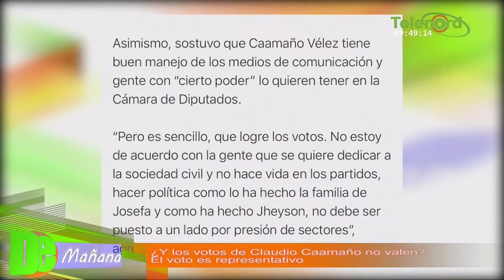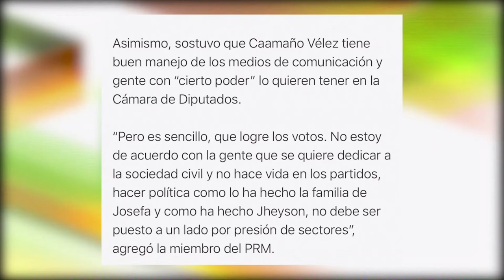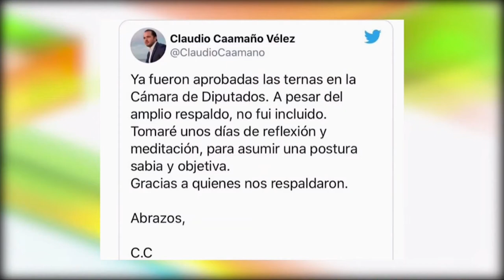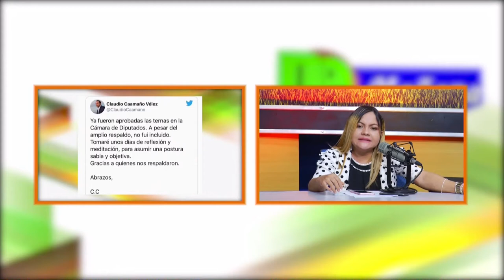¿Y los votos de Claudio Caamaño no valen? Se pregunta Carolina Medina